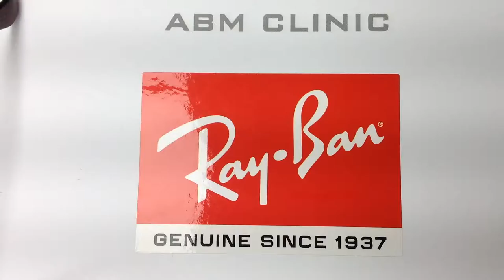RAY BAN RB3025 001/33 58 ABM CLINIC sertifikovan prodavac za original Ray Ban naočare za sunce